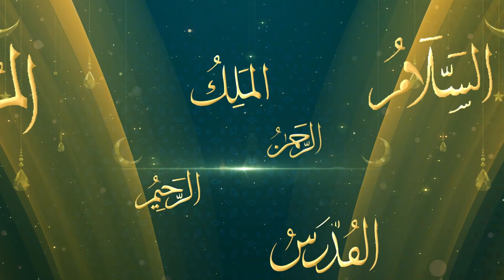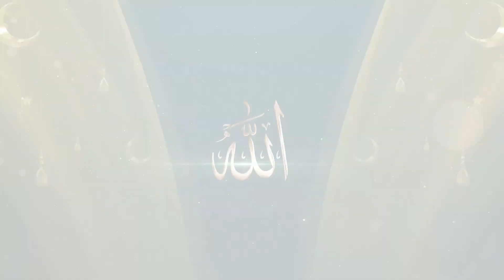ASMAUL HUSNA "MENELADANI AKHLAK AR RAAFI' - YANG MAHA MENINGGIKAN DERAJAT HAMBANYA"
Allah mengangkat derajat Nabi Muhammad karena dia seorang yang tawaduk
Barang siapa yang beramal sholeh dan dia beriman maka Allah akan memberikan kehidupan yang baik
Allah mengangkat derajat seorang melalui ilmu pengetahuan agama